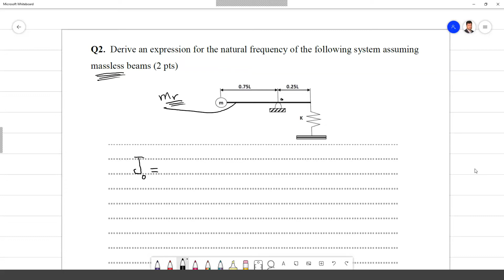Free Vibration Rotation Example شرح